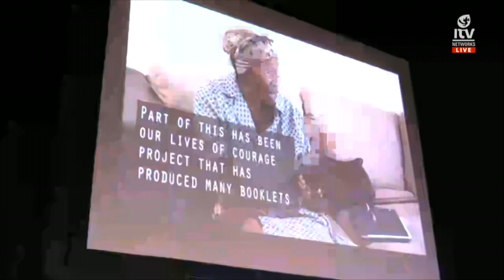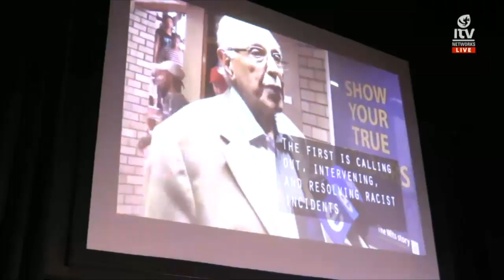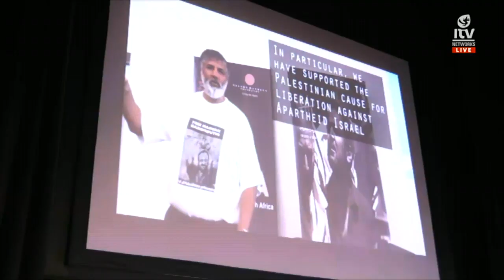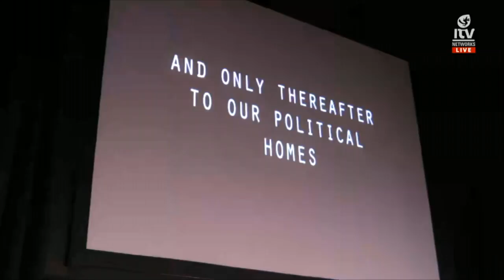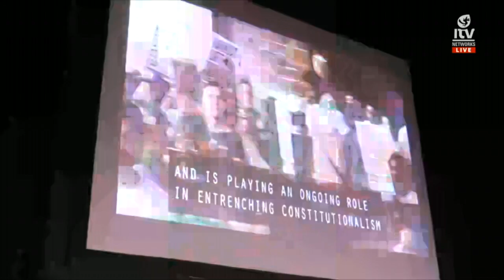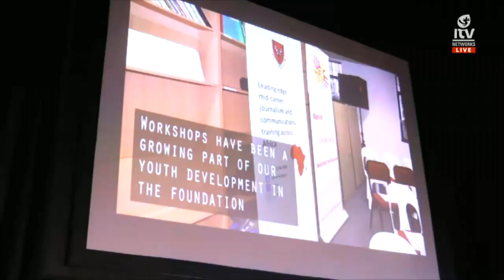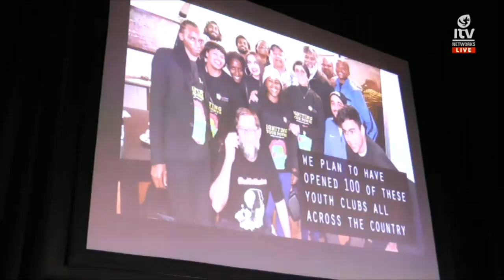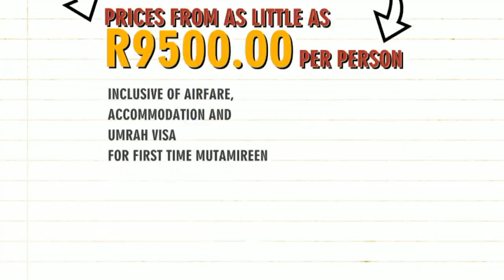ITV LIVE: Ahmed Kathrada Annual Lecture 2018